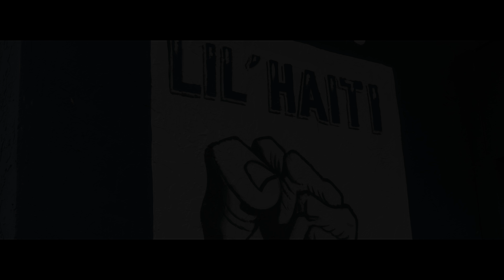Bruno Mali "WIN Freestyle"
New visual from Miami artist Bruno Mali.